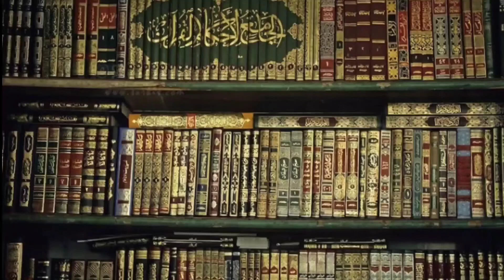Wahi Nazil hone k waqt Huzoor ki kefiyat kesi hoti thi l نزول وحی کے وقت حضور اکرم کی کیفیت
Wahi kise kehte hain

Wahi Nazil hone k waqt Huzoor ki kefiyat kesi hoti thi

وحی کسے کہتے ہیں

نزولِ وحی کے وقت حضور اکرم کی کیفیت کیسی ہوتی تھی

بیانات ، تفاسیر اور دینی، شرعی، اور فقہی مسائل سننے کیلئے آپ ہمارے یوٹیوب چینل کو ضرور سبسکرائب کریں اور بیل آئیکون کو پریس کرنا ہرگز نہ بھولیں
تاکہ ہماری ہر نئ ویڈیو سب سے پہلے آپ کو مل سکے اگر ویڈیو پسند آئے تو لائک Like کریں اور افادہ استفادہ کی غرض سے دوسرے دینی بھائیوں کو  Share کریں یہ ہم سب کیلئے صدقہ جاریہ ہوگا

مزید مسائل کی جانکاری کیلئے آپ اپنا سوال کمینٹ باکس میں لکھ سکتے ہیں
یا

پر واٹساپ کر سکتے ہیں
جزاک اللہ خیرا و احسن الجزاء

मसाइल की जानकारी के लिए आप अपना सवाल कमेंट बॉक्स में लिख सकते हैं या इस नम्बर पर व्हाट्सएप कर सकते हैं